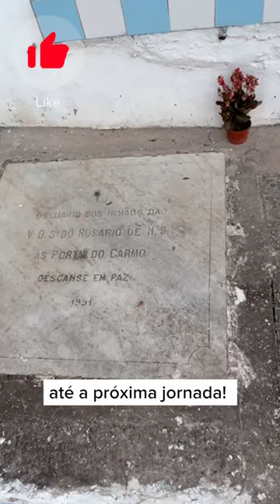Anastácia, a Escrava. Uma Igreja diferente.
A Igreja Nossa Senhora do Rosário dos Pretos é uma igreja católica de Salvador, Bahia. Construída no século XVIII, com decoração atual executada entre as décadas de 1870 e 1890, está localizada no Centro Histórico de Salvador, na ladeira do Pelourinho. O forro da capela-mor mostra alegorias dos quatro continentes e medalhão central com Nossa Senhora do Rosário. Nos fundos possui um cemiterio e um altar com a imagem de Anastacia, a escrava. Ela não é considerada santa pela Igreja catolica.

Veja:
irmandadedoshomenspretos
pelourinho_oficial
pelourinho_news (instagram)